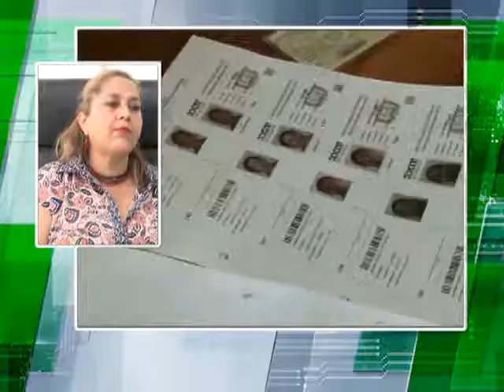El T.E.D. y la policía coordinan la seguridad para las elecciones de octubre